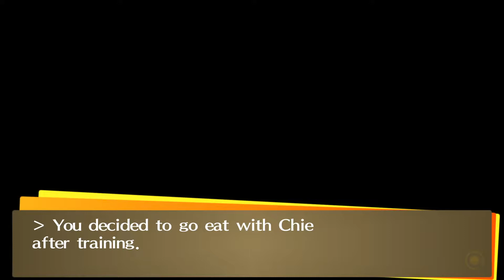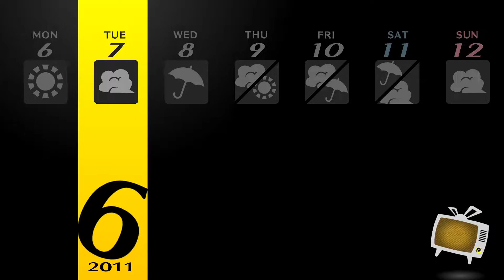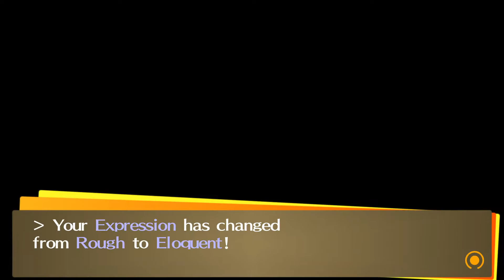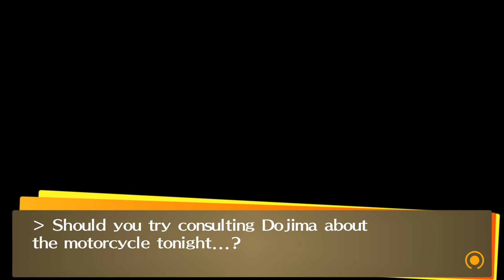Persona 4 Golden Episode 22: More Social Links again